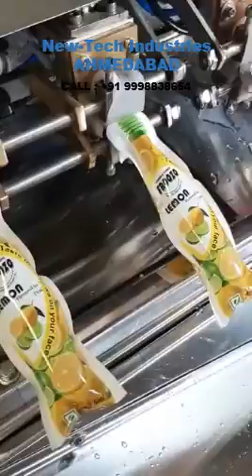Fruit Juice Shape Pouch Packing Machine, Bottle Shape Pouch Packing Machine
Contact Person   : Mr. Akshay Rajput